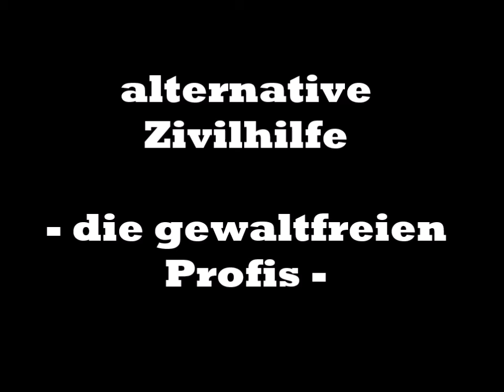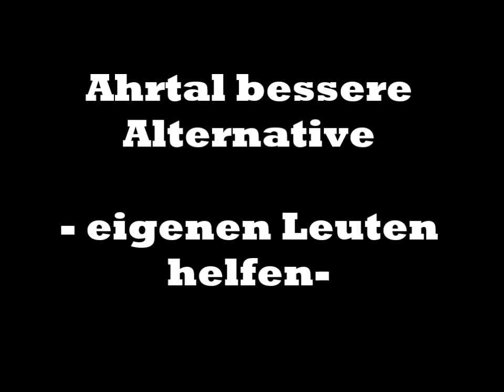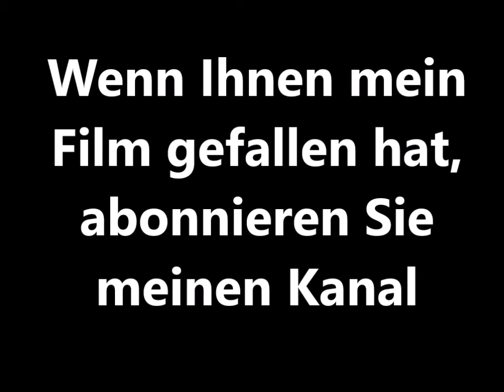Mit dem Flixbus an die Front: Eigenes Ahrtal im Stich lassen aber als Söldner die Ukraine "retten"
Die Motive der ("normalen") Söldner sind schon verständnisbedürftig: Kaum jemand möchte per se Russen töten, sondern der Ukraine helfen. Dumm sind sie aber nicht, da die meisten wissen dass sie "fronttechnisch" keine Game Changer sind und nichts bewegen können. Wenn es so ist. warum helfen sie nicht zivilen Opfern auch hier zulande? Glaube, ihr Ego steht an erster Stelle.